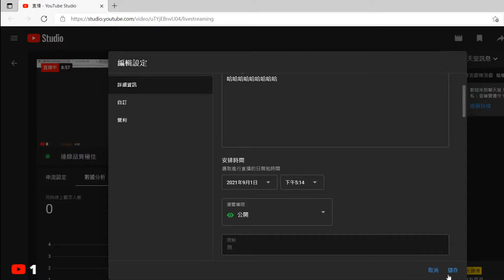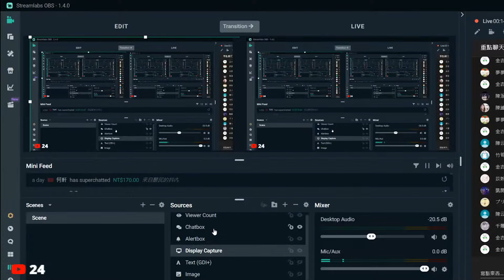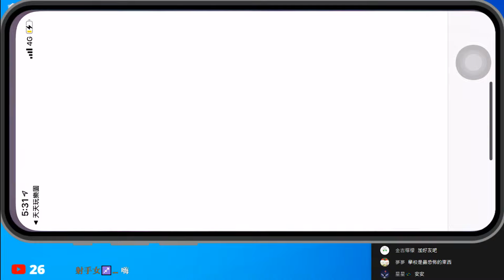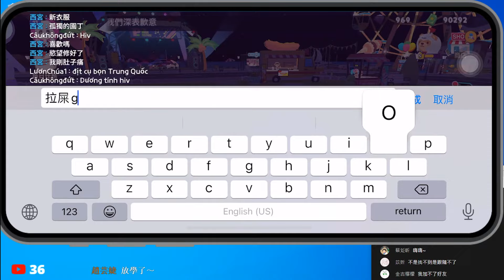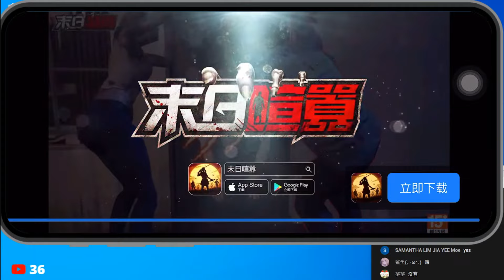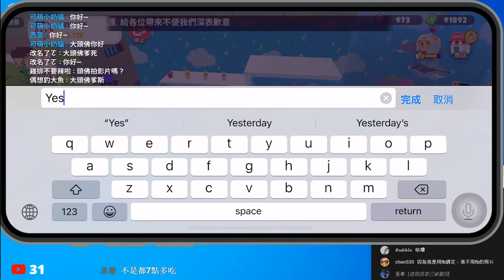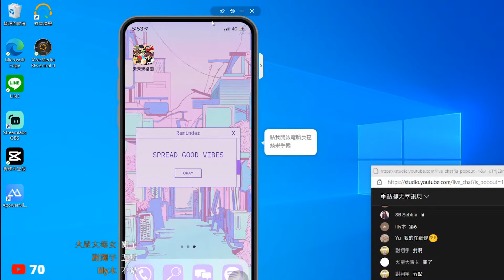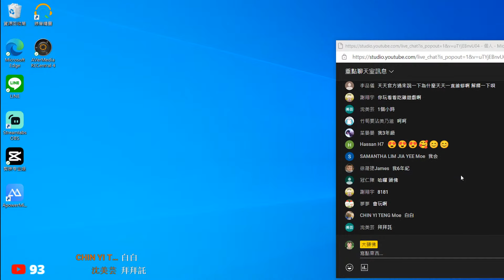🚨天天玩樂園 LIVE 開學了還剩幾個人在玩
哈哈哈哈哈哈哈哈哈

[ 抽天天玩樂園好友X加入頭佛小隊吧！ ]
請於下方表單內輸入你的遊戲名字：